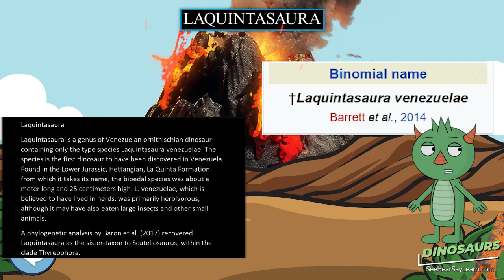Laquintasaura 🦖🌴 DINOSAURS 🌴🦖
Laquintasaura is a genus of Venezuelan ornithischian dinosaur containing only the type species Laquintasaura venezuelae. The species is the first dinosaur to have been discovered in Venezuela. Found in the Lower Jurassic, Hettangian, La Quinta Formation from which it takes its name, the bipedal species was about a meter long and 25 centimeters high. L. venezuelae, which is believed to have lived in herds, was primarily herbivorous, although it may have also eaten large insects and other small animals.

30 Pack Dinosaur Fossil Skeletons

Minelab GPZ 7000 Gold Nugget Metal Detector